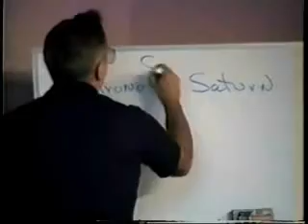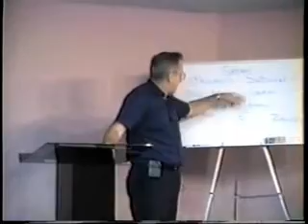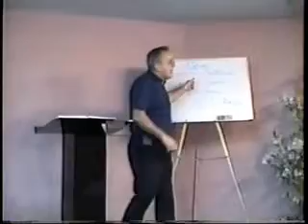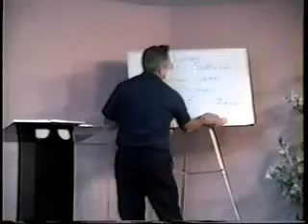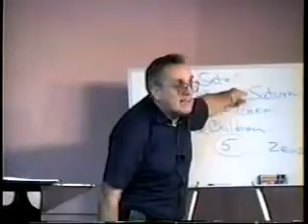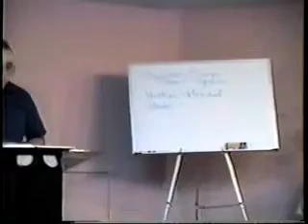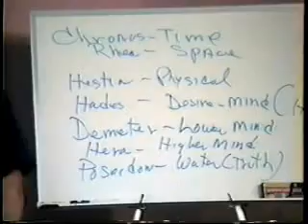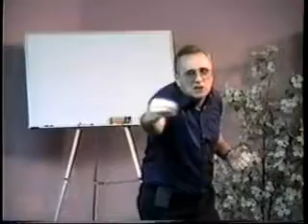141 The Monster Eats His Children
Your help would be appreciated